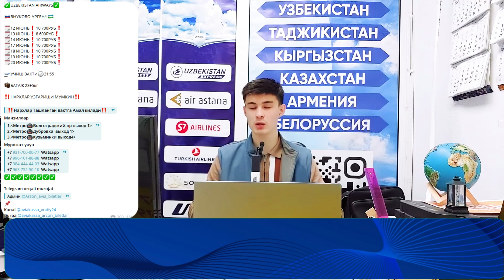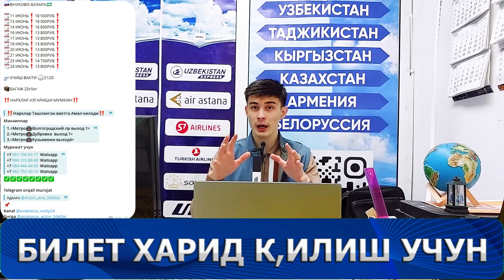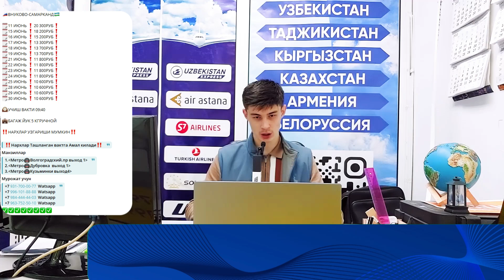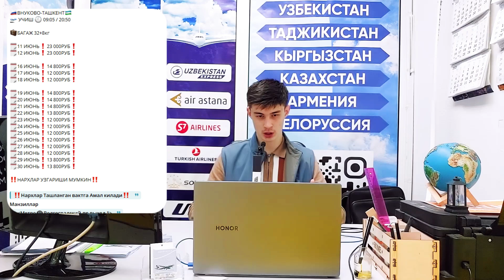РОССИЯ УЗБЕКИСТАН АВИАБИЛЕТЛАР НАРХИ.32+8КГ БАГАЖ. 8600₽.ХАРИД КИЛИШ АЙНИ ВАКТИ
Assalomu alekum ajratgan vaqtingiz uchun raxmat Fikr va Takliflarni kommentariya yozib qoldiring

Manzillar
1. Метро Кузьминки выход 4

2. Meтро🚇Волгоградский.пр выход 1

3. Метро🚇Дубровка  выход 1

Мурожат учун